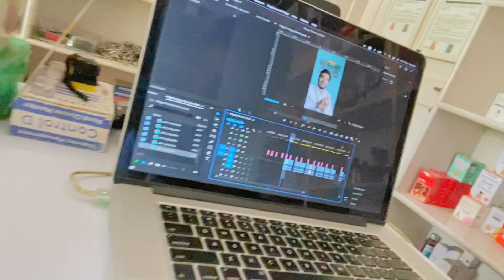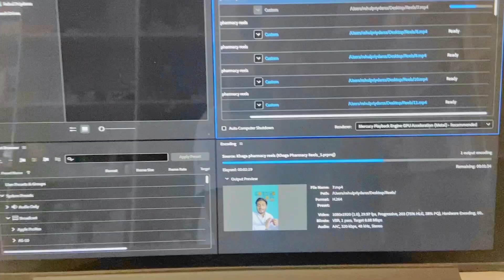गुप्ता रोग वाला Vlog 🤭 | My New vlog | KHAGA Pharmacy Vlog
khaga pharmac vlog
gupt rog ka vlog
gupt rog vlog
गुप्त रोग vlog
personal vlog
khaga ki video
khaga ka vlog
my new vlog
kaise shoot kiya maine ye video
vlog kaise shoot kre
medical wala vlog
medical vlog
pharmacy vlog
khagapharmacy vlog
new vlog
khaga market ka vlog
खागा मार्केट का विडियो
gupt rog vlog
gupt rog visesagya
gupt rog
gupt rog funny video
gupt rog reaction video
gupt rog 2 video reaction
gupt rog 2 video
doctor vlog channel